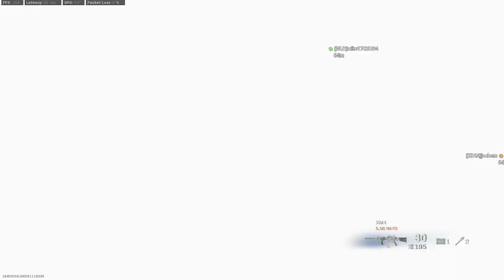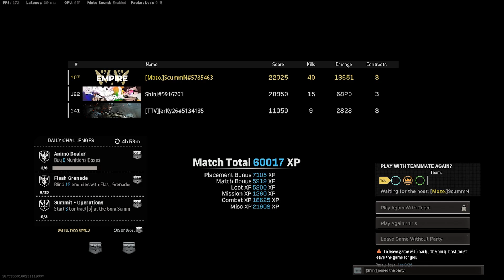WILL THIS STILL FRY IN VANGUARD WARZONE? MILANO | Warzone gameplay (Call of Duty: Vanguard)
Call of Duty Vanguard was announced recently! In this high kill game I use the Milano as a secondary and it shreds. Which weapon do you think will dominate Warzone once Vanguard releases?

BEST WEAPON IN WARZONE (Before Call of Duty: Vanguard)